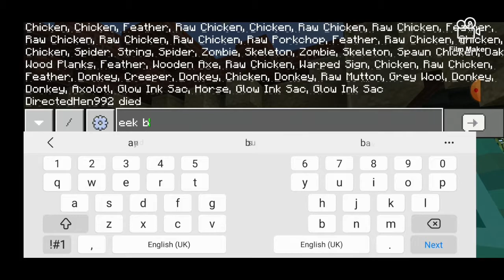episode 5 blooper 😒